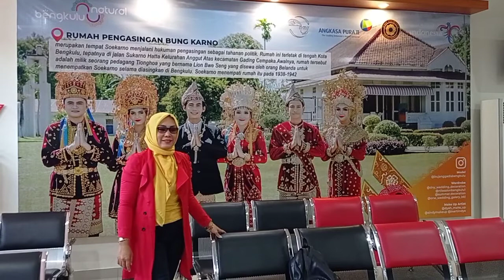RINGIT PADANG GUCI || Penerbangan Bengkulu - jakarta 2022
Judul                : BEKATAK DALAM TEMPURUNG
Sya'ir Ciptaan  : Nadin Arwan s.
Vocal                 : Datiyanim p.srikandi
pemetik Gitar   : Ali imron
penerbangan Bengkulujakarta2022

Tayangan kali ini kami suguhkan video perjalan saya dalam penerbangan Bengkulu - jakarta
dibulan juli 2022. Dimana dalam perjalanan ini bersamaan satu pesawat dengan Bupati Bengkulu selatan Bpk Gusnan Mulyadi dan ibuk lena G mulyadi tujuan jakarta pusat.
diiringi Tembang Ringit padang guci dengan lirik dan syair ciptaan Nadin Arwan.s yang bermakna pesan moral untuk semua orang, dimana hidup ini jalani apa adanya sebagai makhluk ciptaan tuhan tidak ada yg lebih berkuasa dari pada tuhan allah SWT.
artinya singkirkan rasa angkuh, sombong merasa paling hebat karna diantara orang hebat masih lebih banyak orang yang lebih hebat, dan  tuhan diatas segalanya.
tembang ini dengan petikan Gitar @AliImronGitarTunggalBatanghari  versi baru nada aransemen yang diciptakan sendiri sang maestro gitar tunggal.
semoga tembang ini berkenan dan diterima dikalangan masyarakat luas
Salam budaya. !!!

Ttd

Datiyanim p.srikandi